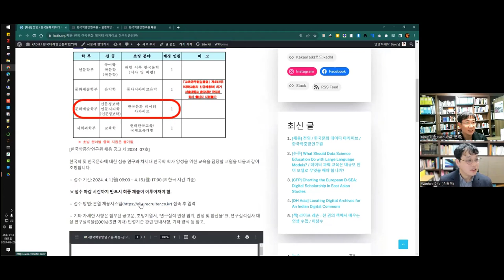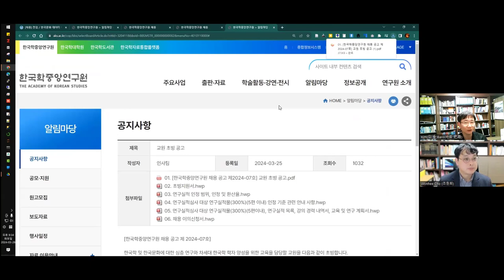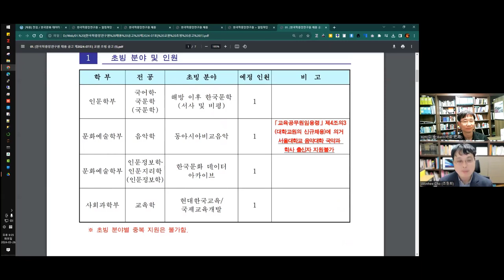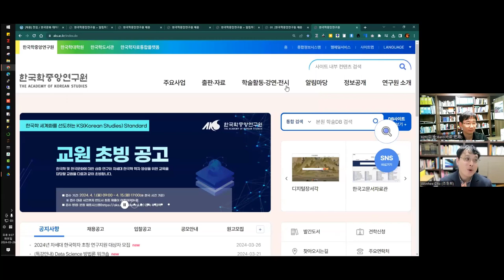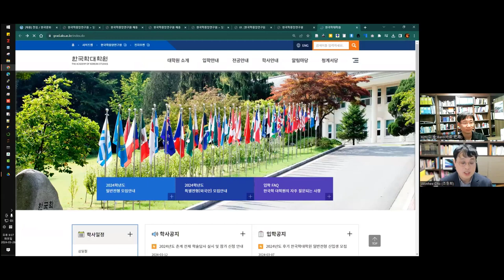[주간DH] [DH 뉴스] 전임 채용 / 한국문화 데이터 아카이브 / 한국학중앙연구원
[채용] 전임 / 한국문화 데이터 아카이브 / 한국학중앙연구원

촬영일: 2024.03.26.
참가자:  조원희, 김바로

인트로 제작: 전대리(였는데 지금은 이제 팀장이 된 B급 영상 마스터)
아웃트로 제작: 전가람(편집), 구현회(그림), 김마루(목소리)